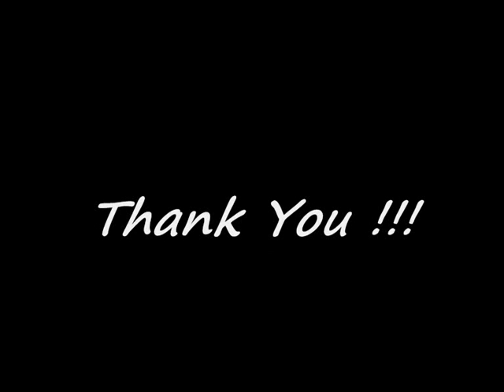Catfish and the DJ's Band - Gold Coast Australia Live Music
Catfish & Dee Jays on the Gig